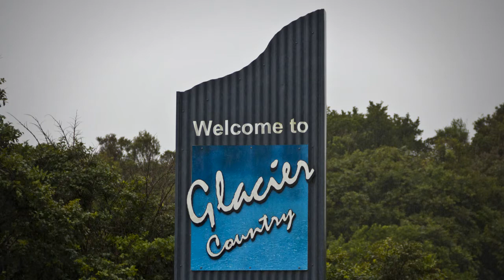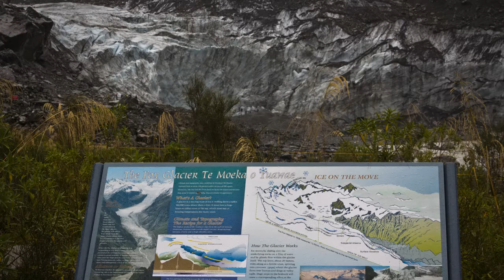Franz Josef and Fox glaciers - Roadside Stories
The Franz Josef and Fox glaciers descend to unusually low altitudes, reaching into rainforest near the sea. In Māori tradition, Franz Josef is Kā Roimata o Hine Hukarere - the tears of Hine Hukarere, a young woman whose lover fell to his death there. Fox Glacier is the resting place of her lover, Tuawe.

Archival audio sourced from Radio New Zealand Sound Archives, Sound files may not be reused without permission from Radio New Zealand Sound Archives (Reference number T6589).

Roadside Stories is a series of audio guides that follow major road trips in New Zealand. The stories cover the places you'll pass along the way - their people, their history, their cultural and natural significance.